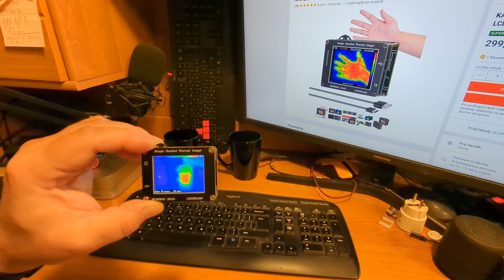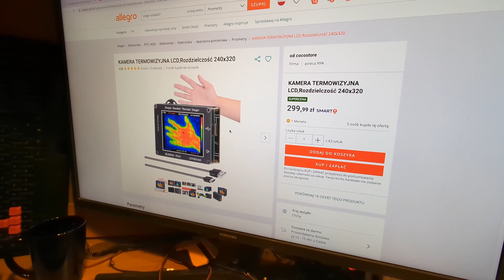kamera termowizyjna za 299,99 zł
Ekran LCD o przekątnej 2,0 cala i rozdzielczości 240*320
Kamera - 32*24 pikseli
Zakres pomiarowy od -40 ℃ do +300 ℃
Częstotliwością odświeżania 8 Hz.
Wyposażony w disk USB, o pojemności 16 MB - pojemność około 100 zdjęć
USB c
Akumulator